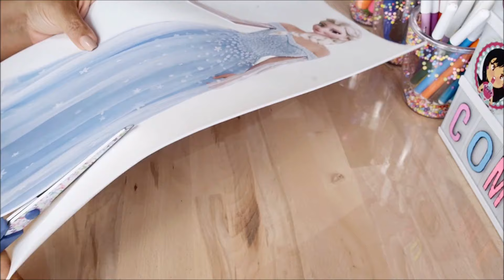CENTRO DE MESA CON GLOBOS FROZEN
MATERIALES:👇

🎈30 globos de cinco pulgadas
🎈 4 Globos 260
🎂 2 Bases de Repostería de 23 y 33 cm de Diámetro
🎁cartulina plateada y foami con brillo azul
⚙ 2 Abrazaderas y 4 tornillos
👗 tul azul claro, troquelador de copos, cartulina azul, perlitas azul y transparentes
🥶 Arcilla y cortador de copos de nieve
🔮 una esfera y una bambalina
🎆copitos de nieve pegatinas
✨ luces led
🎈 2 palitos portaglobo
🎁 Foami blanco
 🖨Imagenes Elsa y olaf
  Hula hoop y pinturs plateada
silicon frio, caliente y pegamento de barra

Apoyame co tú like💖

🎈30 five-inch balloons
🎈 4 Balloons 260
🎂 2 Pastry Bases of 23 and 33 cm in Diameter
🎁silver cardboard and foam with blue glitter
⚙ 2 Clamps and 4 screws
👗 light blue tulle, flake die cutter, blue cardboard, blue and transparent beads
   Clay and snowflake cutter
🔮 a sphere and a curtain
🎆 snowflakes stickers
✨led lights
🎈 2 balloon sticks
🎁 White foami
 🖨Elsa and Olaf images
  Hula Hoop and silver paints.
cold, hot silicon and glue stick